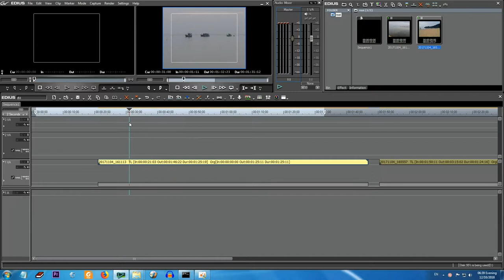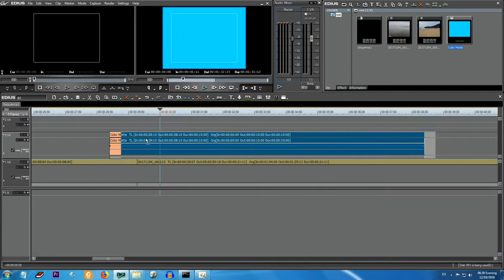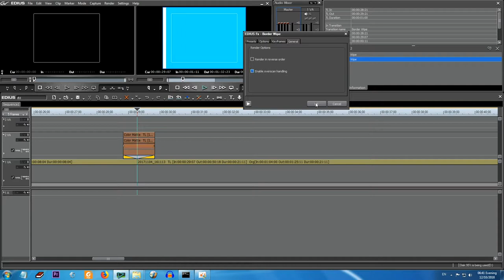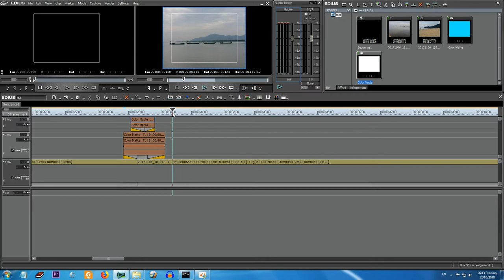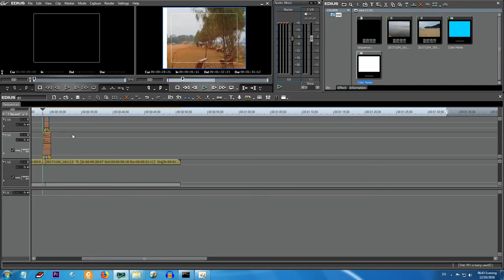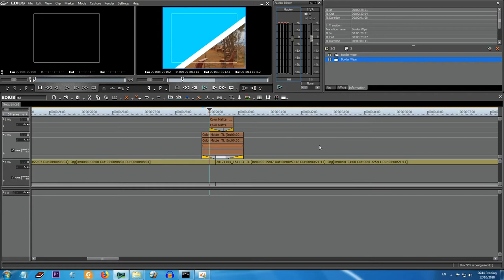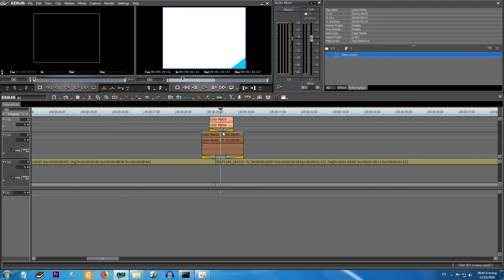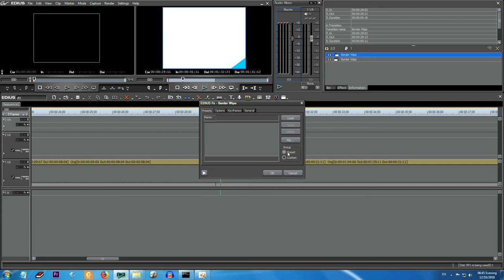Transition Edius 5.1 for easy and sample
Follow this step-by-step guide to select, apply, and customize transitions in edius 5.1